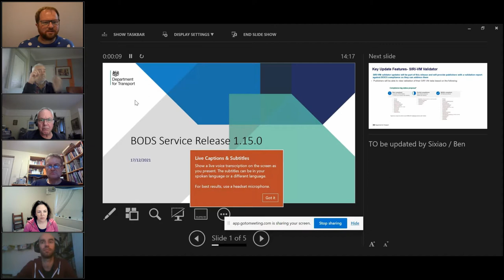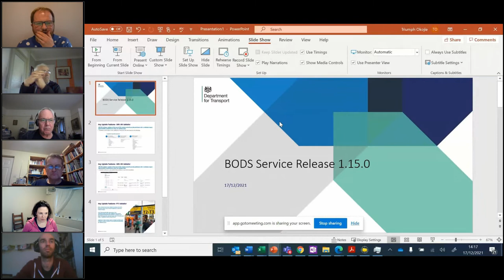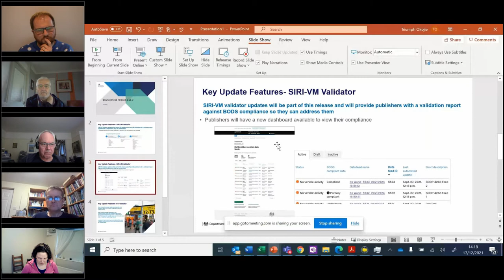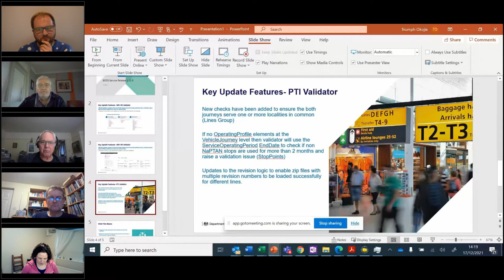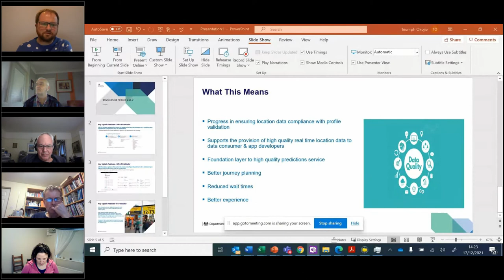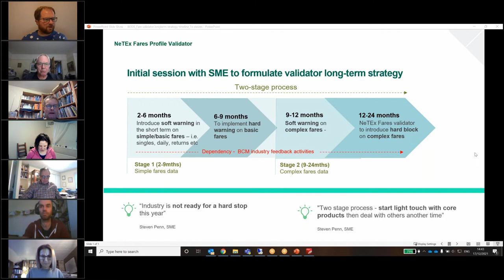PTIC General Meeting 17 December 2021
Recording of the meeting on 17 December 2021 includes Bus Open Data Programme update from Department for Transport, NaPTAN project, Traveline, Display interface proposals and data standard updates along with discussion about journey planning from the industry.